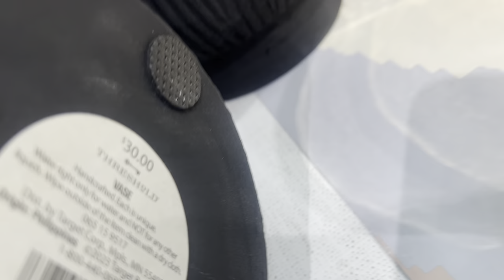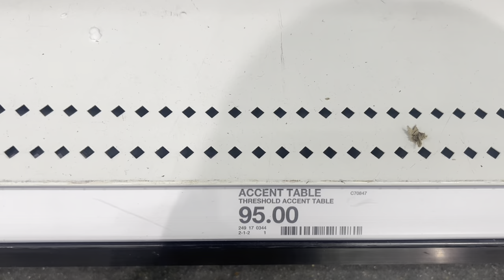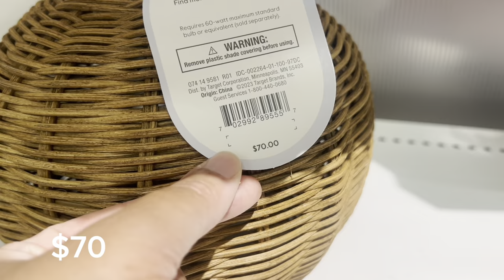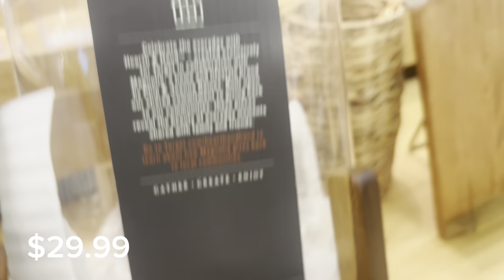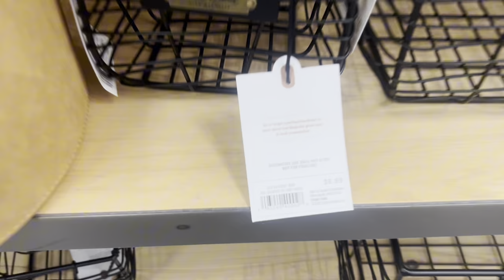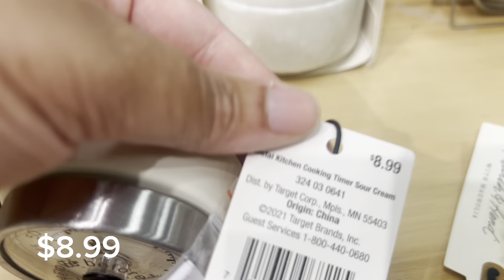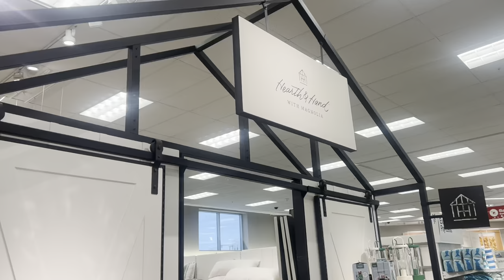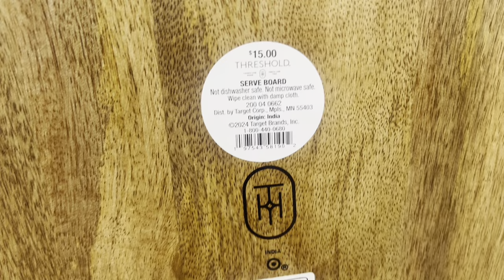TARGET *NEW HEARTH & HAND DECOR | MODERN & ORGANIC KITCHEN FINDS! THRESHOLD HOME DECOR & FURNITURE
Welcome to Target Store Tour! Today, we're going to explore this amazing store and shop for some beautiful home decor items. As we walk through the aisles, you'll see a wide range of products that will help you spruce up your living space. From wall art to throw pillows, Target has everything you need to make your home look stylish and inviting. One of the highlights of Target is their unique selection of furniture pieces. Whether you're looking for a new accent chair or a statement piece for your living room, you're sure to find something that catches your eye. Don't forget to check out their seasonal decor section! Target offers a variety of items to help you celebrate every holiday in style. From Halloween to Christmas, they have everything you need to decorate your home for any occasion. So come shop with me at Target and let's find some amazing pieces to elevate your home decor game.

Join me on a virtual tour of Target as I browse through their latest home decor items and share some shopping tips and tricks along the way. From trendy wall art to cozy throw pillows, we'll explore everything Target has to offer for sprucing up your living space. Get ready to be inspired and find some great deals as we shop together at Target!

I'll show you the best deals and hidden gems at Target store for all your home decor needs!